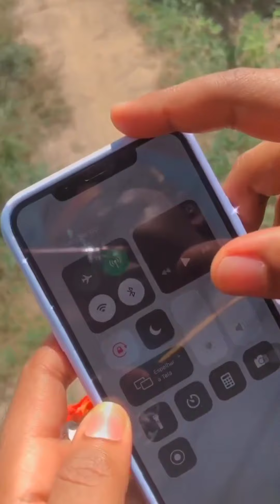Amigos de Ney Lima se perdem na estrada + Babu deixa eles com vergonha 🤣